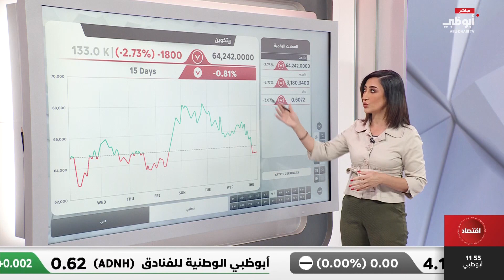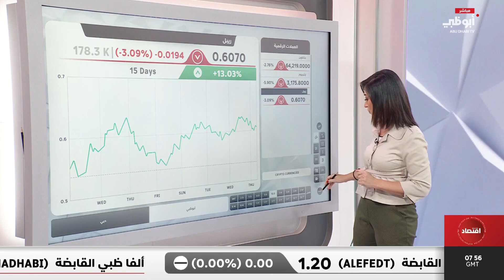أسعار العملات المشفرة 25/07/2024